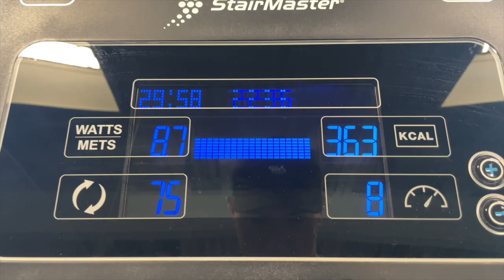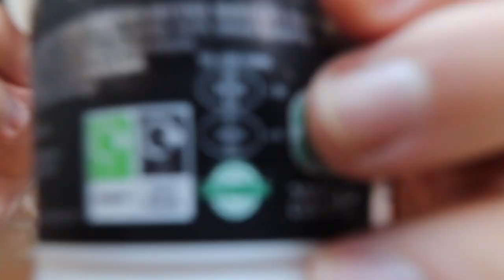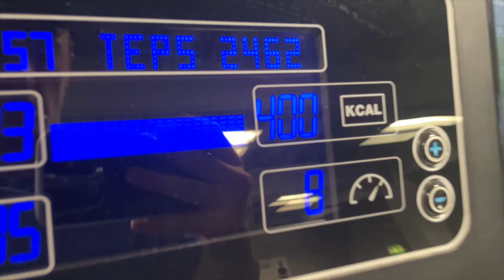How to lose FAT quickly | Nutrition and Exercise routine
Hope you found this informative! Remember, this is an extreme way of doing this.